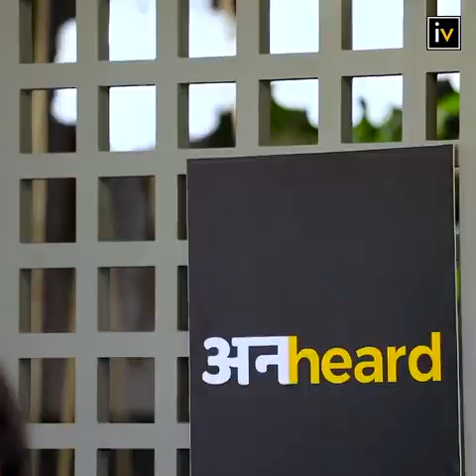सुनिये दीदी की कविता खूब पसंद आएगा जिंदगी की उड़ान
Video from Prem Nath Dubey